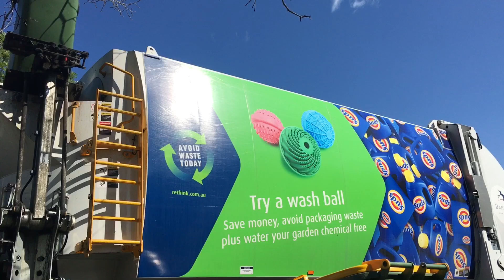Banyule’s Recycling Truck - #90760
Hey, sorry for the short video.

Here we see an idle #90760 in the Friday B zone.